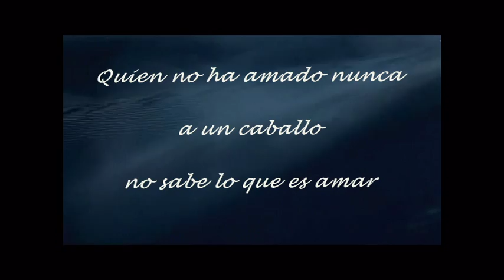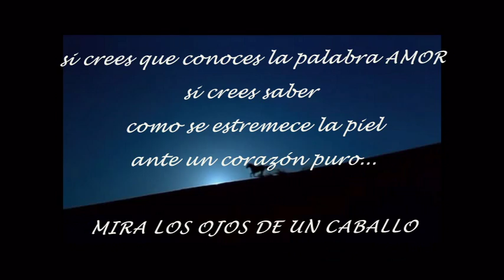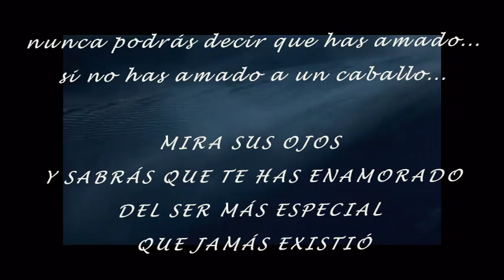Amar a un caballo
Quien no ha mirado a los ojos a un caballo, no sabe lo que es amar
Video realizado por Francesca Pe para mis amigos de la AEETW